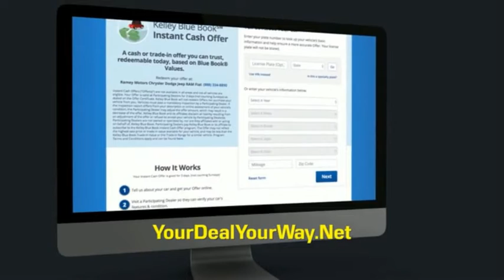2022 Toyota Highlander Princeton WV T-22183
2022 Toyota Highlander XLE

Ramey Motors
127 Frazier Dr

2022 Toyota Highlander XLE 8-Speed Automatic 3.5L V6 DOHC FOR ANY QUESTIONS OR TO MAKE AN APPOINTMENT CALL US TODAY AT , LIFE TIME NO CHARGE STATE INSPECTIONS FOR WEST VIRGINIA AND VIRGINIA RESIDENTS, AWD. Recent Arrival! 20/27 City/Highway MPG